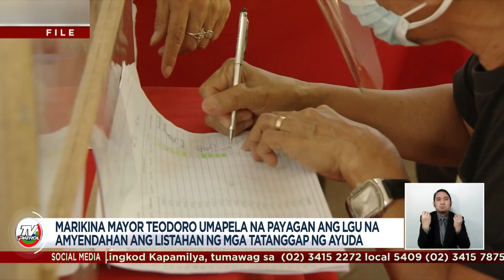Listahan ng mga tatanggap ng 'ECQ ayuda' isinasapinal na | TV Patrol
Listahan ng mga tatanggap ng 'ECQ ayuda' isinasapinal na